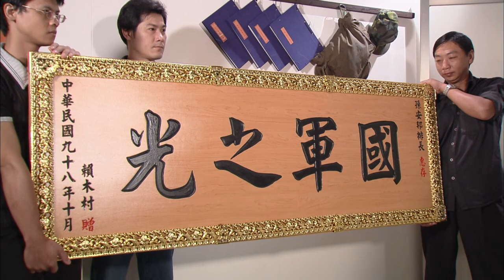[Eng Sub] Rookies Diary | EP71 | 新兵日記 | Army Drama | Studio886 | Chinese Drama | Funny Army Scene